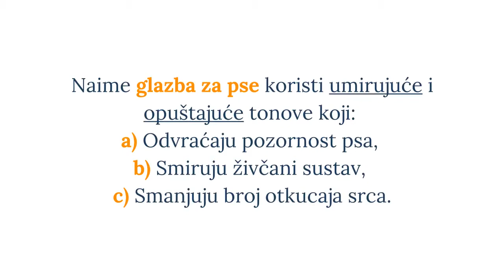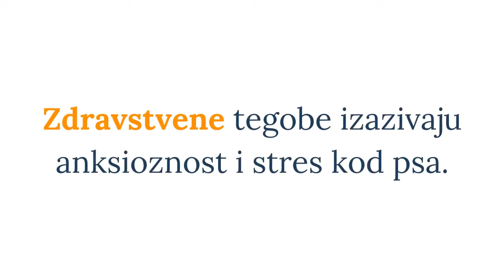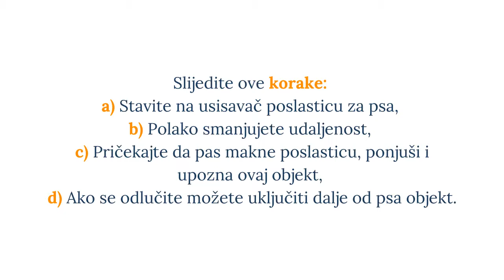Kako Riješiti Stres Kod Pasa? 6 Tehnika 🐕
Stres kod pasa liječi se lagano i brzo primjenom 6 tehnika. Stres je neugodno emotivno stanje psa i potrebno je brzo pomoći kućnom ljubimcu. Kako?
⬇️ Više ⬇️
Posjeti moj webshop KUĆNI LJUBIMCI SHOP na adresi:

5% POPUSTA ❤️❤️❤️ uz kupon "LJUBIMCI"

Bitcoin: [14yyb87SSpzXpLnoXCa9ff6kLY5oEJjUwP]
Ethereum: [0xd5a7a045a4d0e0ea853269aa4e36fa8be800a3e0]

Stres kod pasa je vrlo čest problem, a radi se o negativnoj emociji koja može imati posljedice po zdravlje psa.

Potrebno je pomoći kućnom ljubimcu da se lakše nosi sa stresom kako bi bio zdraviji i sretniji, kako?

Top 6 tehnika kako riješiti stres kod pasa:

1. Glazba za pse.

U posljednje vrijeme sve popularnija tehnika smanjivanja stresa kod psa je glazbena terapija.

Naime glazba za pse koristi umirujuće i opuštajuće tonove koji:
a) Odvraćaju pozornost psa,
b) Smiruju živčani sustav,
c) Smanjuju broj otkucaja srca.

Iako glazba za pse djeluje različito na individualnog kućnog ljubica, mnogi vlasnici pasa diljem svijeta navode kako ovi tihi i umirujući tonovi pomažu njihovim kućnim ljubimcima.

2. Igrajte se i vježbajte sa psom.

Fizička aktivnost dokazano smanjuje stres.

Ovo je najbolja prirodna tehnika smanjivanja stresa kod pasa.

Trening će pomoći psu fizički i mentalno, te vam svakako preporučujem da vježbate sa psom.

3. Napravite sigurnu zonu.

Ova tehnika može znatno pomoći u prevenciji stresa.

Sigurna zona za psa uključuje njegovo posebno mjesto gdje se osjeća sigurno i ugodno.

Najčešće se radi o mjestu gdje pas spava.

Primjenjuje se za perioda vatrometa, grmljavina, zabava i sl.

4. Odaberite kvalitetnu hranu.

Kućnom ljubimcu je potrebna kvalitetna hrana za pse koja je dobro balansirana i kompletna kako bi zadovoljila njegove nutritivne potrebe.

Loša hrana za psa može imati razne posljedice po zdravlje psa.

Najčešće se radi o probavnim smetnjama.

Zdravstvene tegobe izazivaju anksioznost i stres kod psa.

5. Maknite ili polagano upoznajte psa s trigerima.

Kada je uzrok stresa kod psa određeni predmet poput usisavača, tada imate mogućnost maknuti taj predmet iz vidokruga psa ili ga pak polagano upoznati s ovim predmetom.

Pas mora uvidjeti da mu predmet nije prijetnja, kako?

Slijedite ove korake:
a) Stavite na usisavač poslasticu za psa,
b) Polako smanjujete udaljenost,
c) Pričekajte da pas makne poslasticu, ponjuši i upozna ovaj objekt,
d) Ako se odlučite možete uključiti dalje od psa objekt.

6. Lijekovi.

Kao i za ljude, postoje razni lijekovi koji se koriste u svijetu za smirenje psa.

Ovisno o savjetu veterinara lijekovi se uzimaju po potrebi.

Kako biste vidjeli više pogledajte članak koji sam izradio za Vas u kojem detaljnije opisujem problem stresa kod pasa i kako ga riješiti.

Lijep pozdrav!

Materijali korišteni u videu
Materijal 1: Kako Smanjiti Stres Kod Psa? Top 6 Tehnika